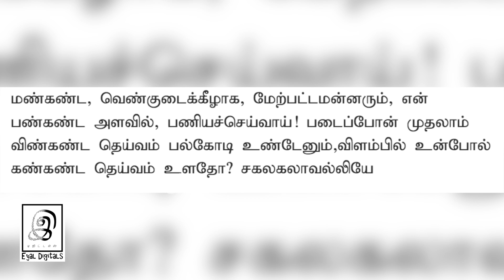கலைமகளை வணங்குவோம் | Tamil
Now Mr.G.Gnanasambandan's books are available in Amazon kindle:

In this Video, Mr. G Gnanasambandan talks about saraswathi pooja